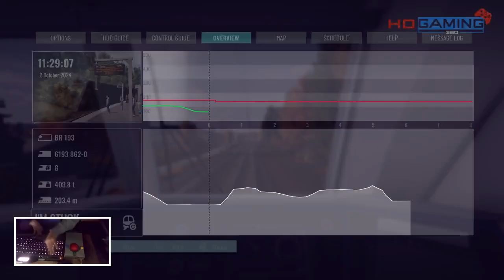Train Sim World 5 - FlixTrain BR 193 Vectron - 1241 Berlin Hbf to Stuttgart Hbf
This is my Playthrough of FlixTrain BR 193 Vectron for Train Sim World 5 on the PC if you have liked the video and want to follow along please press subscribe Could we get 5 Likes